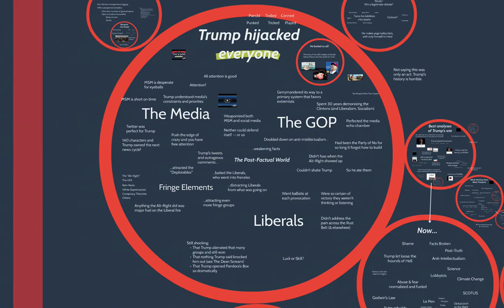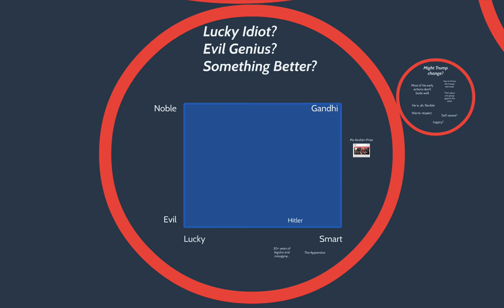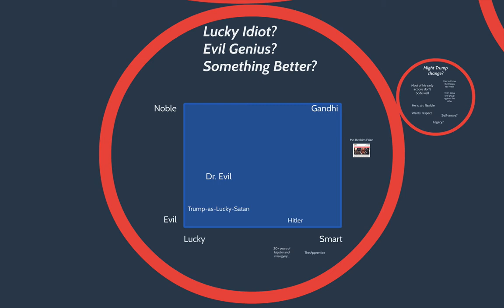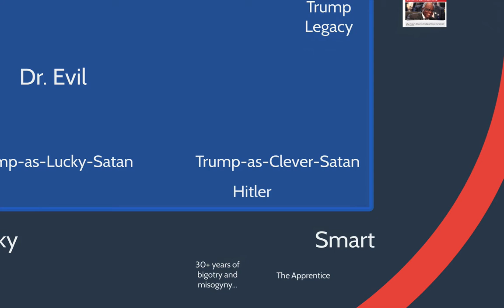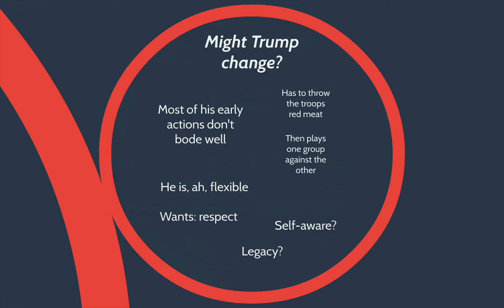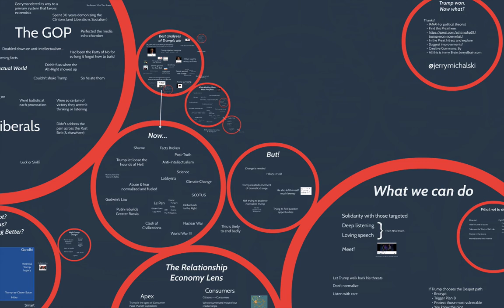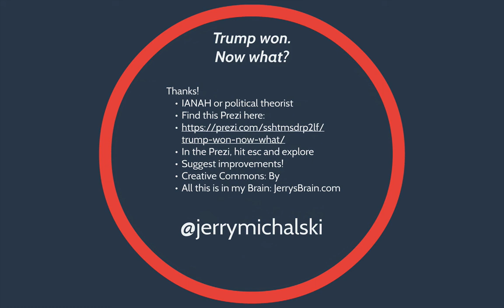Trump Won (5/6): Evil Genius?